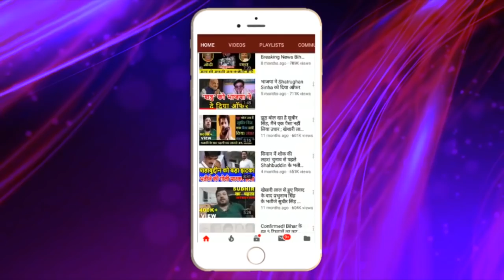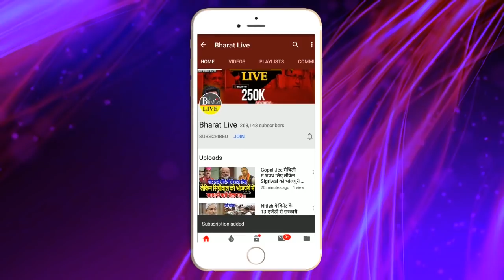RJD को बड़ा झटका! Tejashwi की टीम में Pappu की सेंधमारी! Isha Yadav Jap में